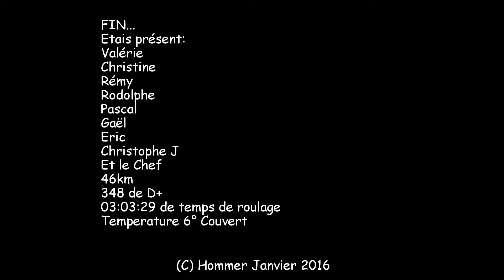Les roches Malesherboise le 24 01 2016